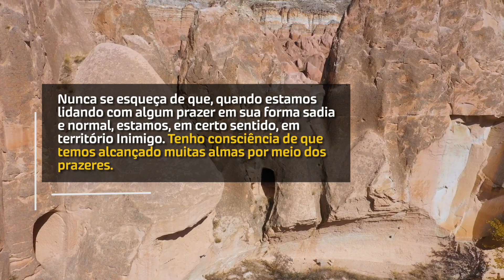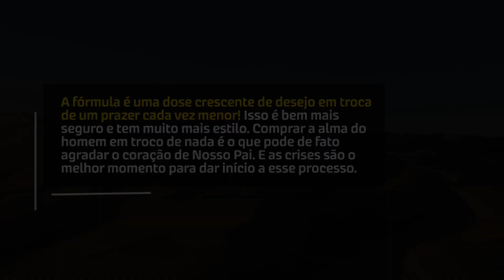Em Território Inimigo (C. S. Lewis) | Devocional Diário #434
Em Território Inimigo (C. S. Lewis)

A fórmula é uma dose crescente de desejo em troca de um prazer cada vez menor! Isso é bem mais seguro e tem muito mais estilo. Comprar a alma do homem em troco de nada é o que pode de fato agradar o coração de Nosso Pai. E as crises são o melhor momento para dar início a esse processo.